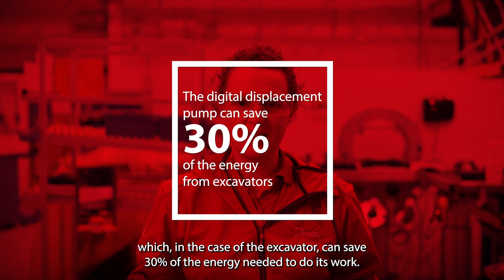Decarbonizing excavators with Digital Displacement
The Digital Displacement pump can save 30% of the energy from excavators. Watch the video with Sarah Acheson, system engineer at Danfoss Digital Displacement, and learn how our technologies can solve the emissions crisis in construction machines. Learn more about Dextreme, Digital Displacement® technology for excavators at